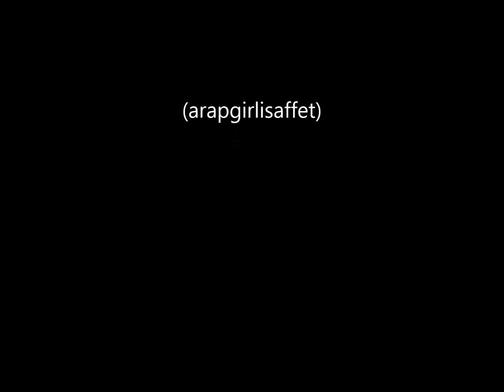Semahat Özdenses Yücelse arşına ruhum senin kemâlindir (arapgirlisaffet)